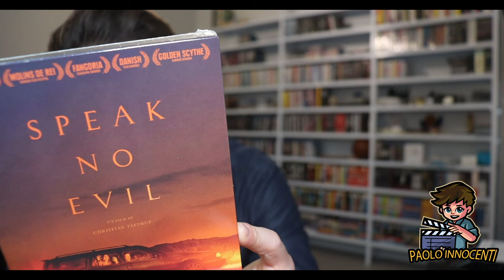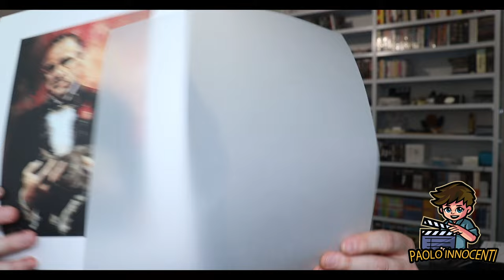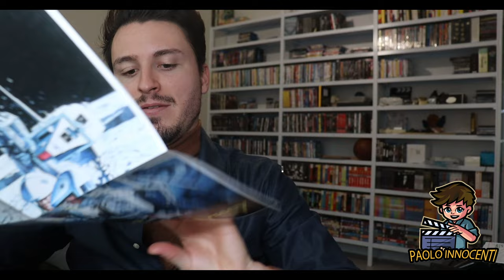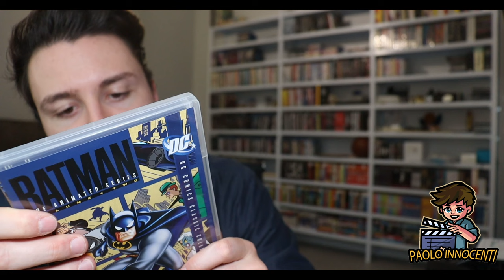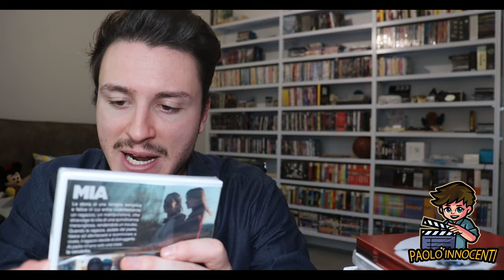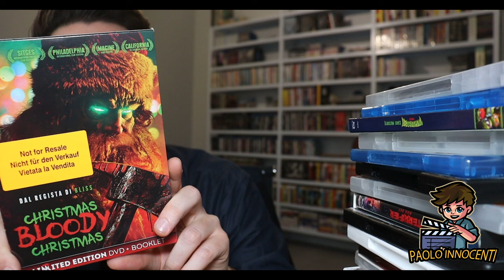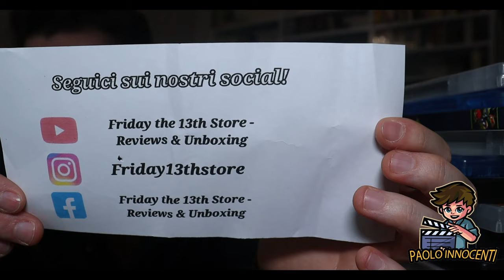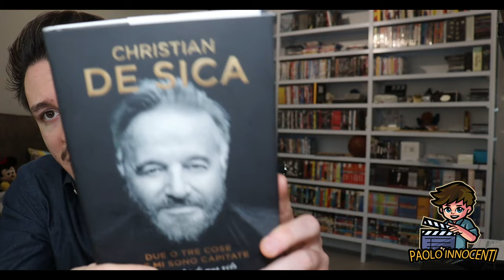FILM ricevuti a NATALE 2023! 😍🎬 Li apro con voi!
Ecco tutti i film ricevuti per Natale 2022.
In questo video scarterò ogni pacchetto insieme a voi.
Mi raccomando, seguitemi, e fatemi sapere se vi piacciono gli acquisti, se avete visto qualcosa, e se ce li avete anche voi!

Buon Natale e  buone feste ancora amici miei!

Vuoi fare una donazione spontanea su Pay Pal per sostenere il canale? Ecco qua il link :

Grafica iniziale e sigla a cura di Fabrizio Calà.